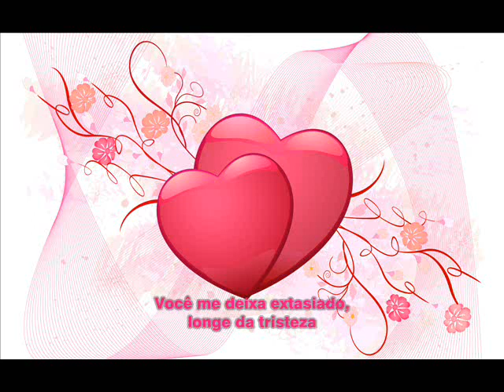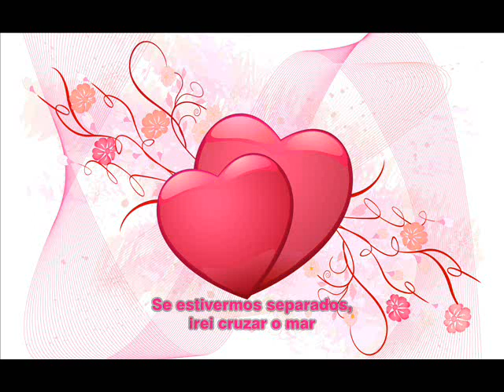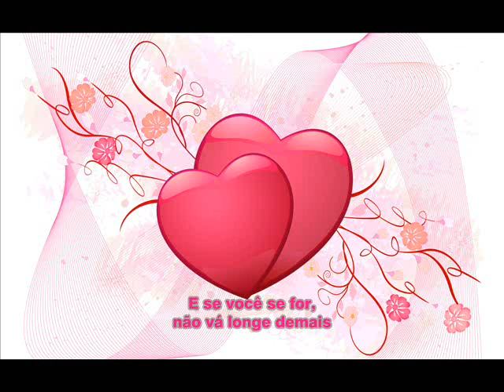Secret Service & Agnetha Fälts - The Way You Are [Legendado]